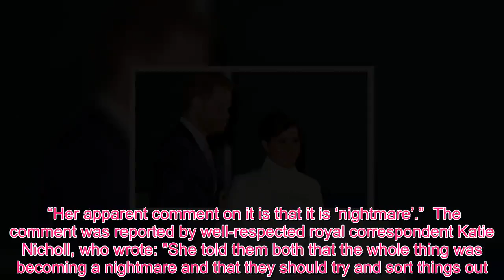Queen Royal - Meghan Markle WARNING: How the Queen 'is worried about NIGHTMARE situation with Duche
Prince Harry and Meghan Markle, the Duke and Duchess of Sussex, are now happily married after their spectacular royal wedding in May 2018. However, their relationship with Meghan’s father Thomas Markle Snr became strained just before their marriage, when he became embroiled in a series of staged paparazzi photos. Since then, Mr Markle has made a number of attacks on the royal couple in the media. His latest barb came this month as he released scans of a personal letter from the Duchess, in a move that has reportedly worried the Queen. “Royals” podcast, from Australian magazine New Idea, hears from royal experts Zoe Burrell and Angela Mollard. Ms Mollard said: “The fact that there’s no immediate resolution in sight, I think, would be terribly worrying for the Queen. “Her apparent comment on it is that it is ‘nightmare’.”  The comment was reported by well-respected royal correspondent Katie Nicholl, who wrote: "She told them both that the whole thing was becoming a nightmare and that they should try and sort things out." Ms Mollard commented: “[The Queen] has just had the family operating well, all on message, all marrying well! “Now Harry’s gone and married someone who has a history [that is] bringing difficulties to the family." She added: “The monarchy in some respects is always vulnerable, it’s an institution that relies on public opinion.  “The Queen needs it to be cohesive, needs it to be functioning, for people to be acting appropriately. “She’s spent her lifetime working towards stability. It must be incredibly dispiriting.” However, Ms Mollard also said she had a sympathy for the Duchess of Sussex and shared her opinion that Thomas Markle Snr was at fault. She said: “At the end of the day I genuinely believe it’s the parent’s responsibility to determine the relationship with their child, not the child’s responsibility. “Thomas Markle is failing her on every count.”  The comments come after Meghan Markle’s New York City baby shower, which she held on Wednesday. The Queen is said to disapprove of the American baby-shower tradition and reports circulated that the Duchess of Sussex was defying royal protocol. Channel 7 reporter Peter Ford said: "There may be some tone of disapproval about this – because there are reports going around that the royal family don’t approve of baby showers and she is defying them by going to New York and spending time with her close friends."